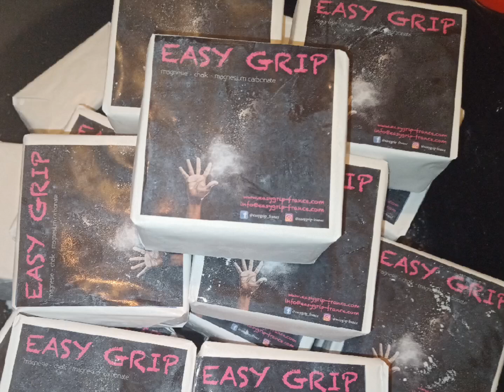back to the basic 32 blocks of easy grip gym chalk 🤍asmrsounds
hello everyone this crush is a preparation for a mass crush i hope i can do it on monday 🤍🤍 have a nice day and thank you for your support 😍😍💐🌹

❗You can use my videos  give me nice credit and i get tagged in every video Please wait 24 hours❗